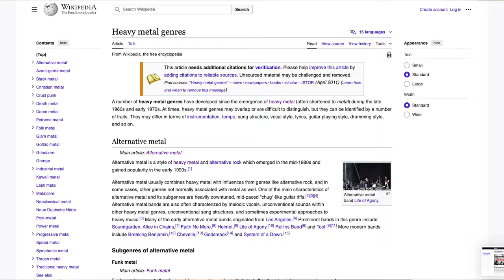Exploring 29 Mind-Blowing Metal Subgenres in 30 minutes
I bet you didn’t know all these subgenres of Metal! 🤟

What subgenre is your favourite, and what band do you recommend to the community? ❤️‍🔥

Video timestamps 🤟

Nota Bene: 00:00
Distinguish the subgenres: 02:44
Heavy Metal: 03:56
Doom Metal: 04:41
Speed Metal: 05:33
Christian Metal: 06:25
Neoclassical Metal: 07:10
Glam Metal: 07:45
Crust Punk: 08:27
Trash Metal: 09:14
Black Metal: 09:43
Death Metal: 10:36
Alternative Metal: 11:19
Funk Metal: 12:14
Avant Garde Metal: 12:59
Power Metal: 14:25
Grindcore: 15:12
Progressive Metal: 15:49
Industrial Metal: 16:47
Rap Metal: 17:42
Nu Metal: 18:17
Metalcore: 18:45
Folk Metal: 19:35
Pirate Metal: 20:42
Viking Metal: 21:40
NSBM: 22:52
Groove Metal: 24:37
Gothic Metal: 25:35
Symphonic Metal: 26:31
Electronicore: 27:25
Kawaii Metal: 28:13
Final thoughts: 29:18

If you want to explore my universe!!! ✨

I want to state again that I am not a metal expert, just a very curious person who deep dived for weeks into the subgenres of Metal. If I said things that are wrong, please correct me in the comments.

There is a great exhibition on Metal at the Pilharmonie de Paris right now, it’s the most exciting exhibition I’ve seen in a while and you can tell it’s been crafted by passionate experts so if you’re in Paris before September 12th, RUN!!!